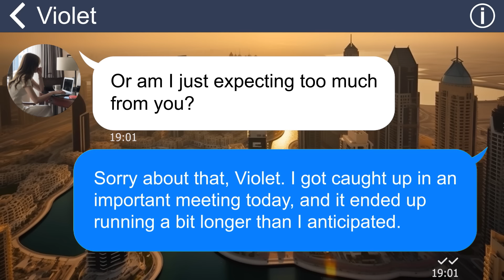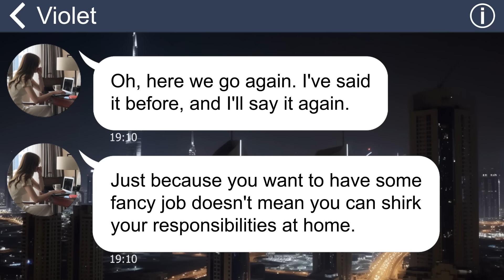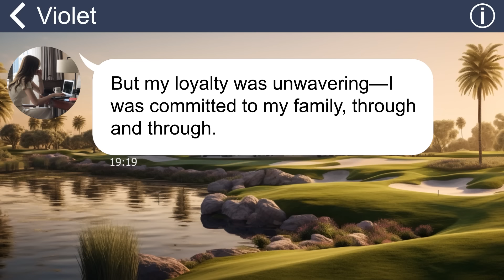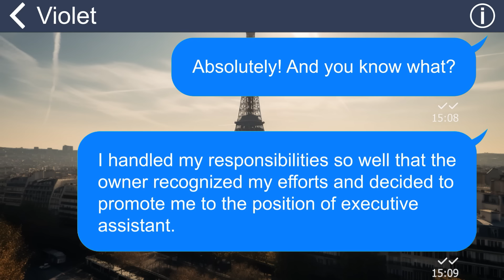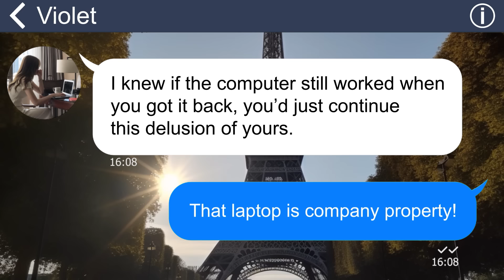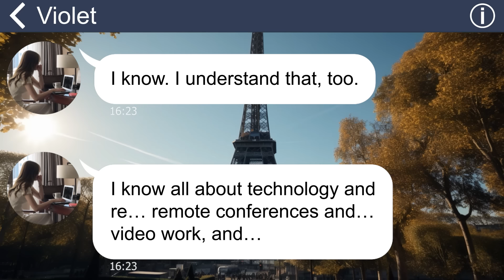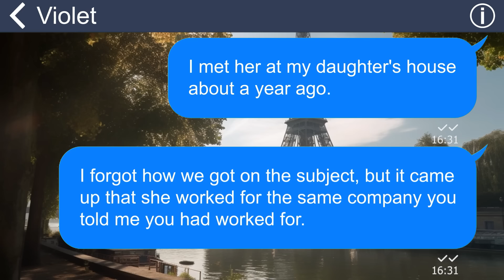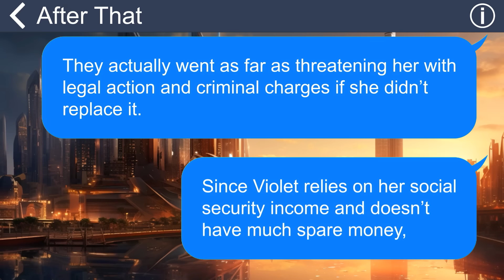[Apple] Crazy MIL wrecks my laptop because I “pretend” to be a business woman. She’ll pay for it!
Summary: "My mother-in-law has always been a source of stress when it comes to my work schedule. There was this one incident where she actually showed up at my house uninvited and deliberately damaged my laptop that I use for work”.